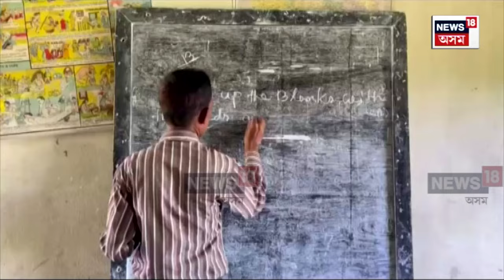Gunotsav 2024 | ইউনিৰ্ফমক লৈ কঠোৰ স্থিতি শিক্ষামন্ত্ৰী ৰণোজ পেগুৰ | Ranoj Pegu | N18V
Gunotsav 2024 |  ইউনিৰ্ফমক লৈ কঠোৰ স্থিতি শিক্ষামন্ত্ৰী ৰণোজ পেগুৰ
প্ৰথমবাৰৰ বাবে গুণোৎসৱত থাকিব ইউনিফৰ্মৰ ওপৰত নম্বৰ
নিম্নমানৰ ইউনিফৰ্ম যোগান ধৰাৰ অভিযোগৰ পিছতে ব্যৱস্থা
উন্নত মানদণ্ডৰ ইউনিফৰ্ম নিদিয়া বিদ্যালয়ৰ বিৰুদ্ধে ল’ব ব্যৱস্থা
ইউনিফৰ্ম চোৱাৰ বাবে ভিজিলেঞ্চ টীম গঠন শিক্ষা বিভাগৰ